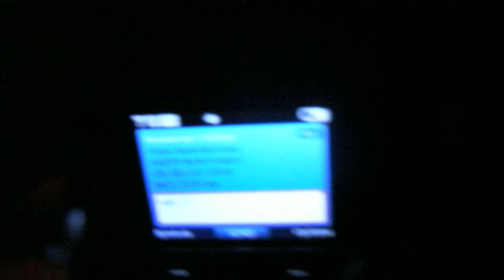HAPPY NEW YEAR!!! - I was a little late to the show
Little late to post this video, but Happy New Year to all!